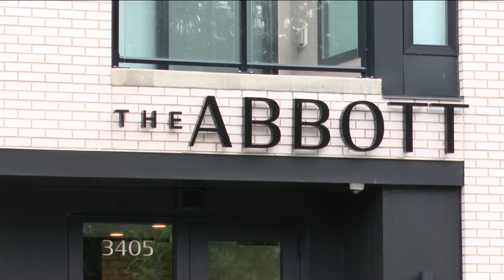Population boom in Twin Cities suburbs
Lakeville Mayor Luke Hellier said voters chose to invest in city parks, like the newly revamped Antlers Parks, which we just happened to catch on a rainy day